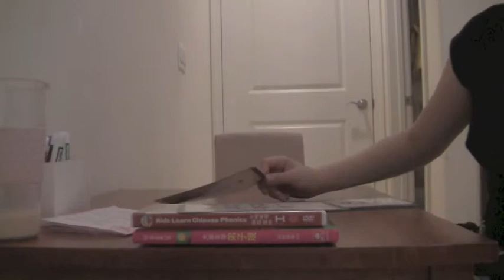giovanna chui 20120910 study 1